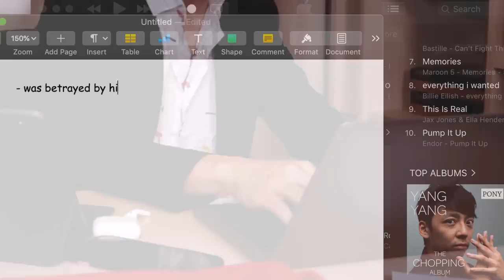How to Become a FAMOUS MUSICIAN